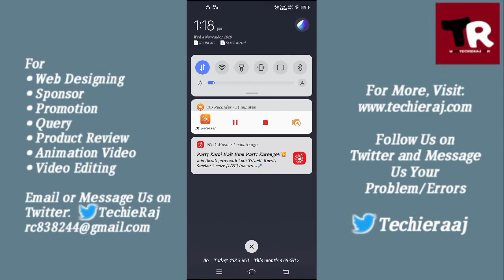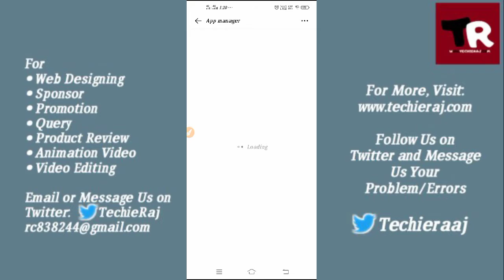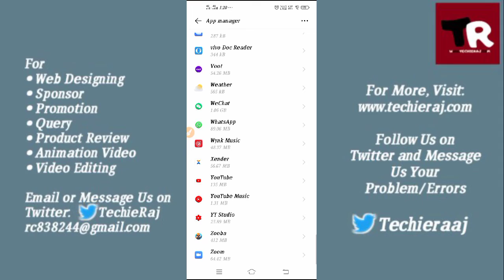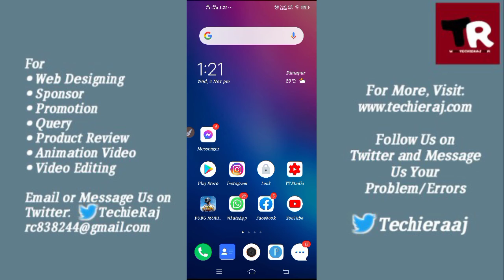Fix YouTube Not Showing Recent Videos Problem Solved